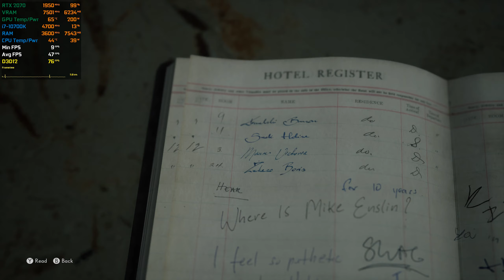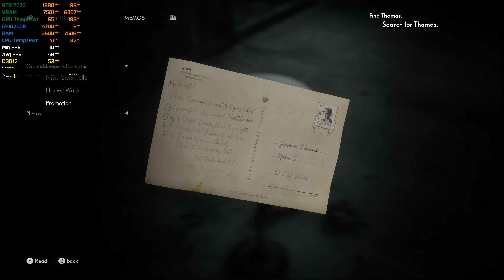The Medium - RTX 2070 OC & i7-10700K | Max Settings 1440p (RTX On)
The Medium Gameplay running on GeForce RTX 2070 & i7-10700K at 1440p Max Settings (Ray Tracing Ultra + DLSS High).

● Windows 10 Pro 20H2 (64-Bit) Operating System
● Geforce Game Ready Driver v461.40

System Specs:
• CPU: Intel® Core™ i7-10700K @Stock
• CPU Cooler: Deepcool Castle 360EX
• Motherboard: MSI MAG Z490 Tomahawk
• RAM: Corsair Vengeance RGB PRO 16GB (2x8GB) DDR4 @3600MHz CL18
• SSD: Samsung 960 EVO 250GB M.2
• HDD: Seagate FireCuda 2TB 3.5" 7200RPM
• GPU: KFA2/GALAX GeForce® RTX 2070 EX @Core+150Mhz/Mem+500Mhz
• PSU: EVGA SuperNOVA G3 750W 80+ Gold
• Case: Phanteks Enthoo Pro M Tempered Glass